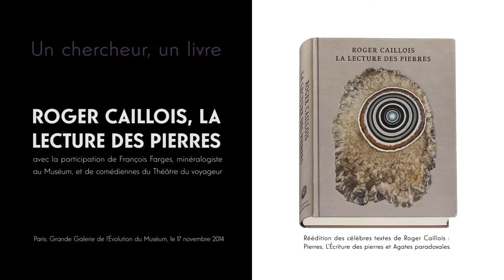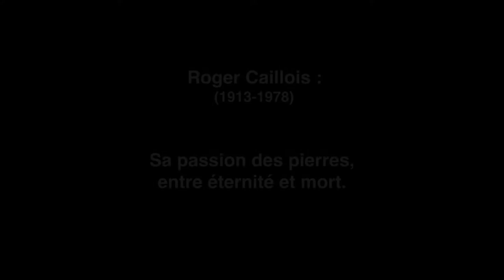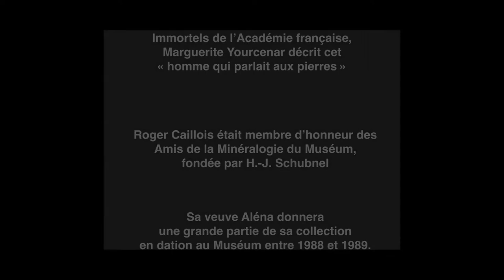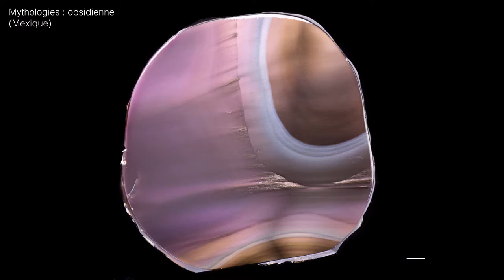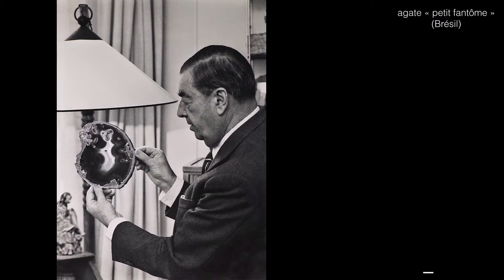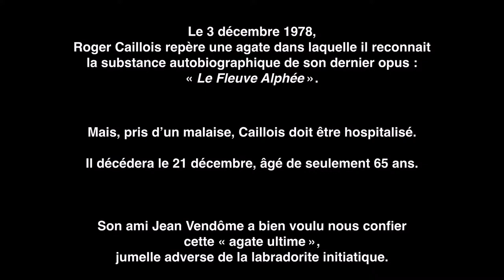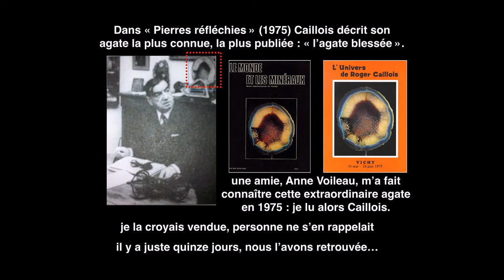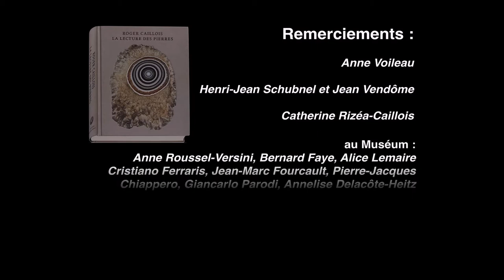Roger Caillois, La lecture des pierres Conférence 2014